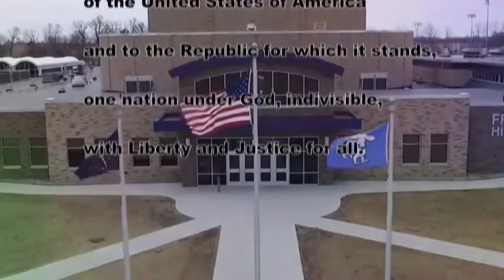HDTV News 9/12/19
Cat with da phone? he do be need a upgrade doe